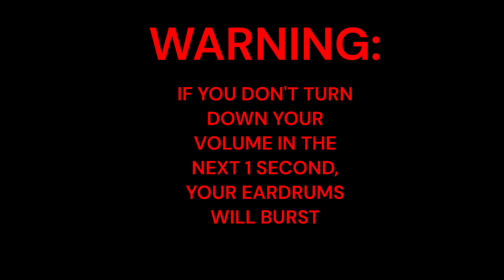A BUNCH OF TPOT INTROS [WARNING: TURN DOWN YOUR VOLUME TO A LOW POINT]